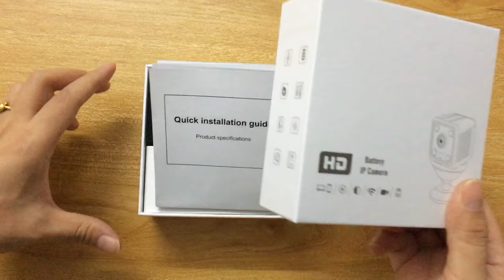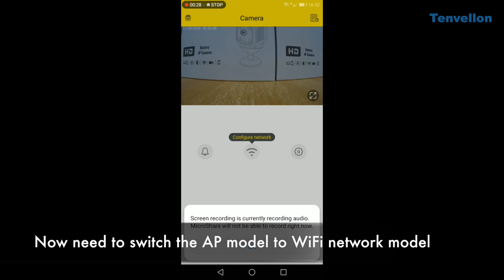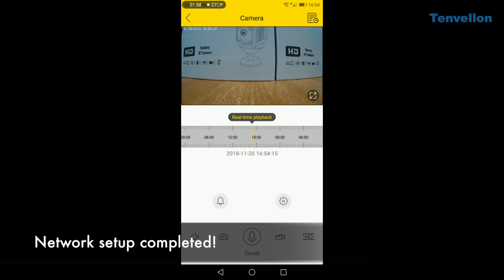Spy WiFi Camera, How to Setup Mini WiFi IP Security Camera Network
mini size, around 3.6*3.3*3.3 cm
Support night vision
Built-in microphone, can record sound.
No speaker, won't make any sound.
Support micro SD card for video storage
Movement detection alarm
Built-in rechargeable battery, estimated battery usage time 1.5~3 hours after fully charged. (depends on the usage way). Support powered by power adapter or power bank, extend the working time.

How to connect:
The phone connects to the WiFi network, go to the network search page to choose camera AP signal and connect it, switch back to the APP, choose "config network", find the home WiFi signal, and input the password. Save the setting, setup is completed. Use the USB power port to recharge the camera battery.